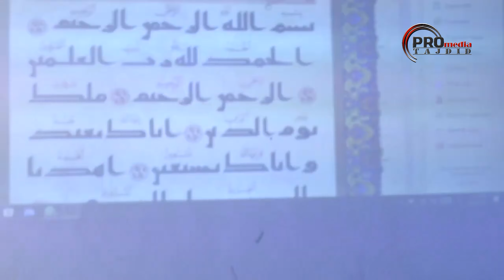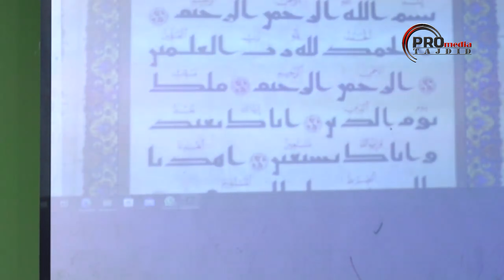10-08-2023 Ustaz Adli Mohd Saad: Aqidah Islam Manhaj Salaf (Siri 4)